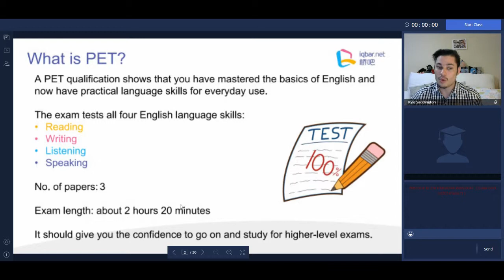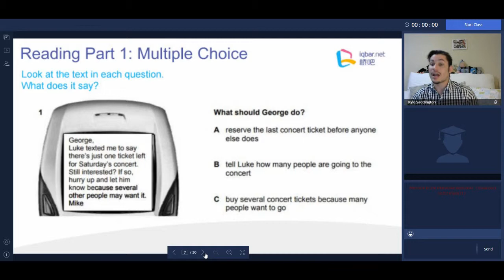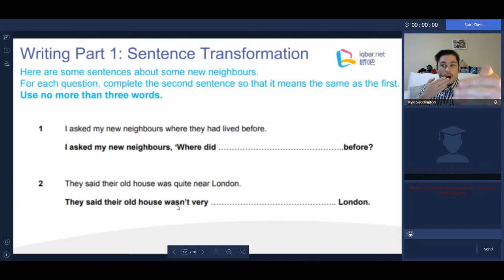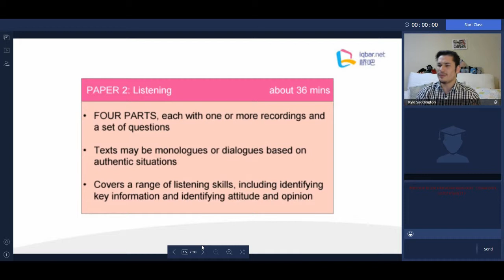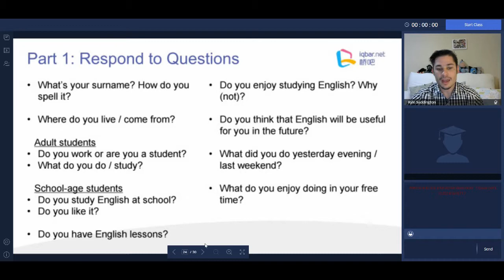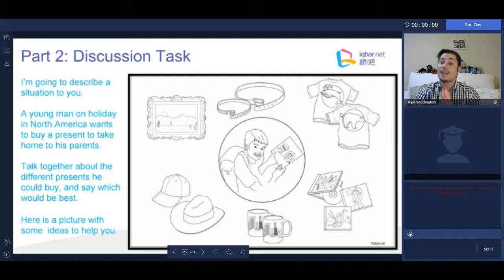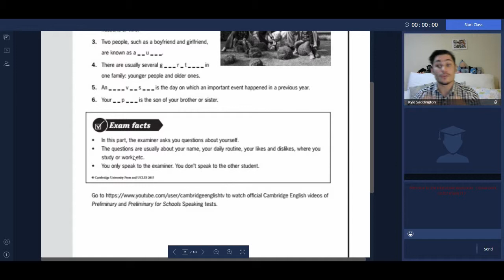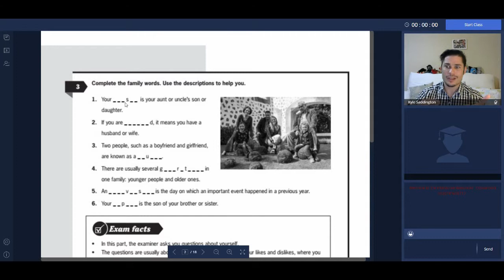PET Exam Help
Got a PET session coming up? Don't panic! Watch Trudie's latest vlog! She will help you through the ins and outs of the course, what you should be covering in each session, and what you can expect from your Breadies. Enjoy!